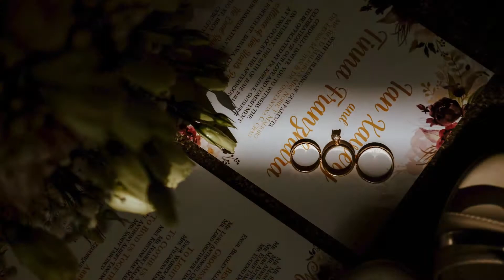Ian & Tinna SDE PHOTO